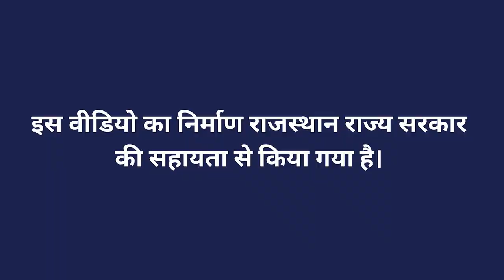किट व रोग नियंत्रण हेतु खेत की तैयारी